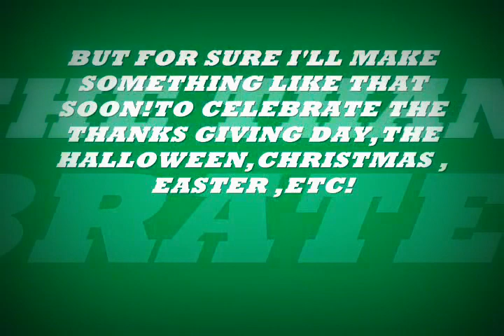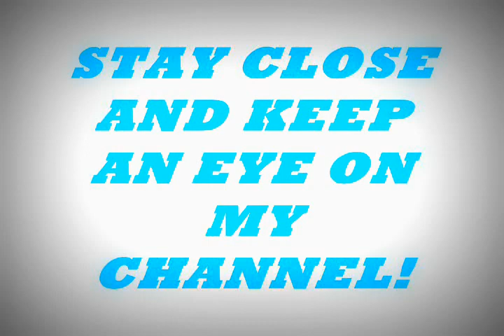THE LAST PART FROM THIS SERIES!PART 7-GIFTS LISTS!Just For U!Read the description,please!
These lists are not longer valid!Thank u guys 4 ur interest!But stay close and keep an eye on my channel!
I will start to send the BONUS GIFTS from Video Part 7 to:hoppingsnake;tigerowlful,WebkinzLover4816;TheFantasyCandy;WebkinzDreams;Ganzhomeoffice;WebkinzScheichLover!

The last part from this series!Part 7-Gifts lists & Bonus gifts!List 44-List 53!
I need a break guys to send all the Bonus Gifts!But stay close cuz for sure I'll make something like that soon!What about Halloween,Thanksgiving Day,Christmas,Easter,etc??And. keep an eye on my channel!New videos!!!Adoptions,challenges& all the best moments in WW!And. Interesting & funny contests with randomly winners!Thx guys 4 all!
What u need to do:
1.Choose 1,2,3 or 4 items from those lists(if are 4 items I'll send to u in 2 days).
2. Leave a message here with what you have chosen.Ex:-List 44 -1000 KC coin!
3.Send me a PM with ur user name in Webkinz World account and again with what items do u want.
4.Read all the comments here to not choose an item that was already selected.
5.Stay close cuz more videos with more gifts lists will come for u.
6.All are gifts! So, please don't send me nothing in return.
7.This video will be available till August 19th!August 19th  all the remaining items will be send to all those who have already chosen! Like a BONUS GIFT!
7.Thank uuu!